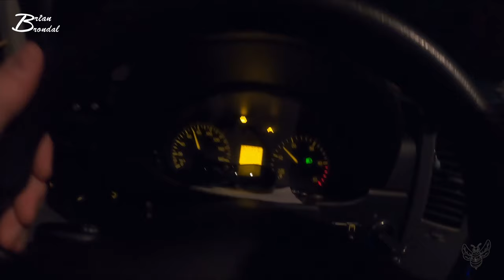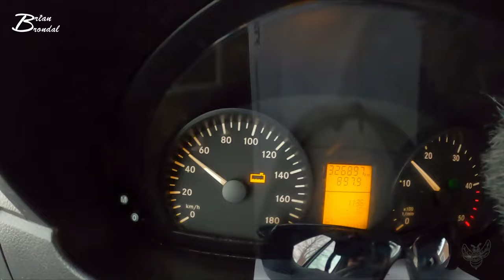jeg tror ikke at det er nødvendigt Vlog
jeg blev spurgt om jeg havde husket min medicin i går to gang endda... heeeey jeg tænker ikke at det er nødvendig... okay okay... jeg kan godt se hvad i siger ... jeg tror jeg er røget ind i en brokkende periode... jeg beklager... smiler